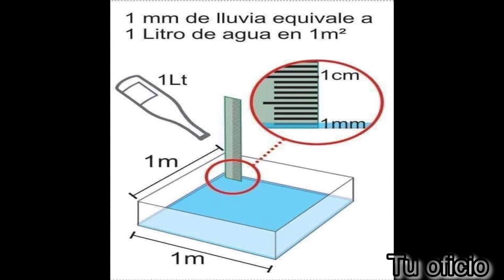Se inunda la casa de mi cliente | Cómo destapar drenaje | Drenaje tapado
¡Bienvenidos trabajadores! El día de hoy atendí una emergencia: El drenaje tapado inundó la casa de mi cliente. Quédate para aprender a destapar el drenaje de manera efectiva y sin entrar en pánico. Dale a tu cliente la solución que necesita y si es tu coladera la que sufrió este daño, tranquil@ todo tiene solución:)

🌧 Contenido destacado:
☑ Emergencia: Inundación por coladeras tapadas
☑ Uso de ácido muriático para desobstruir
☑ Consejos para enfrentar emergencias de olores fuertes
☑ Limpieza detallada del área afectada
☑ Recomendaciones para ventilación y eliminación de Olores

Conceptos clave: Inundacion, Coladeras Tapadas, Toallitas Humedas, Acido Muriatico, Emergencia, Limpieza Detallada, Consejos para Clientes.

🛠 Equipos y material utilizados:
• Ácido muriático industrial
• Manguera de agua
• Cubeta con agua y jabón
• Aromatizantes y fabuloso (líquido multiusos) para Limpiar
• Calefactor o ventilador (no indispensable)

Forma parte de la comunidad de profesionales del oficio de Latinoamérica

Recuerda, la prevención y la tranquilidad ante situaciones inesperadas son clave. ¡Esperamos que este video te sea de utilidad! ¿Tienes preguntas o consejos adicionales? Compártelos en los comentarios para futuros videos.

¡Hasta el próximo video trabajadores! 👋